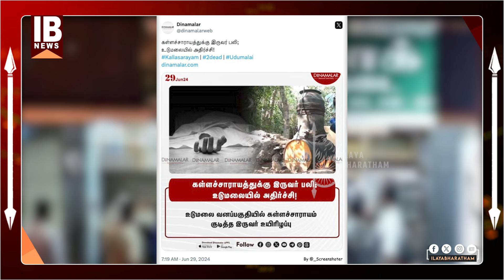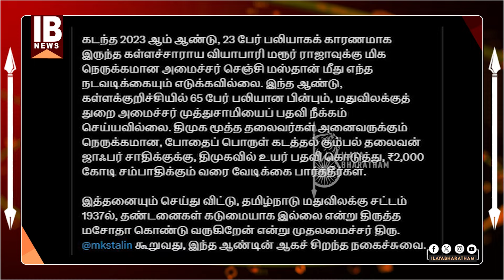என்னது,டாஸ்மாக் விற்பனை சரிஞ்சு போச்சா??அவசர ஆலோசனை செய்த அதிகாரிகள்...??